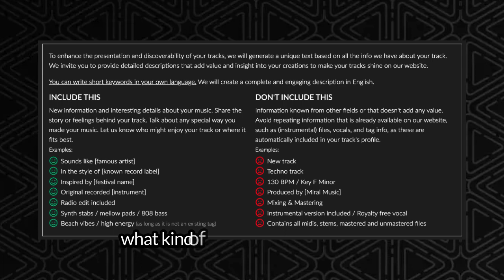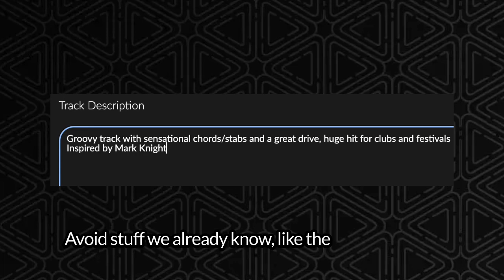Key and Generated Track Descriptions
Exciting New Features at House of Tracks - Enhance Your Music Selling Experience!